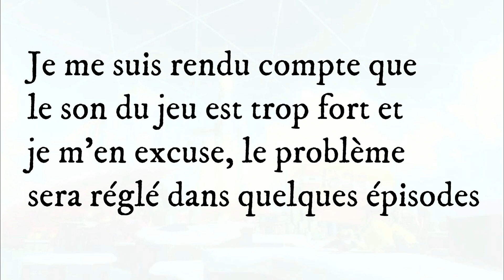LetsPlay Splatoon 3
YO

Je suis vraiment désolé pour les problèmes de son,
ils serons réglé à l'épisode 5

tu peux aussi rejoindre mon serveur discord,
des parties privées seront prochainement organisées :